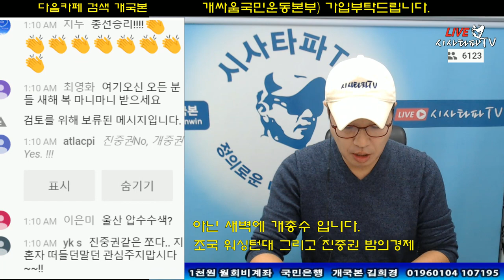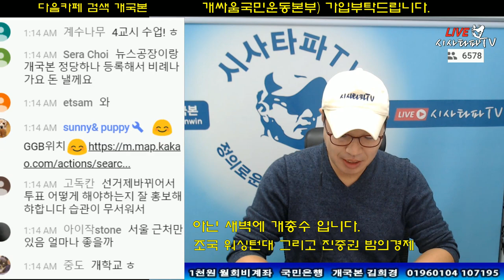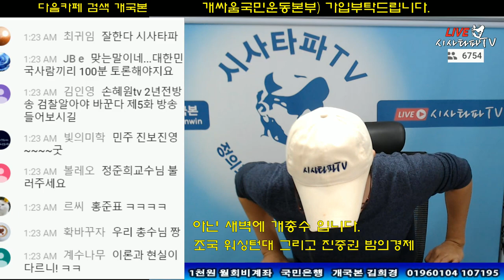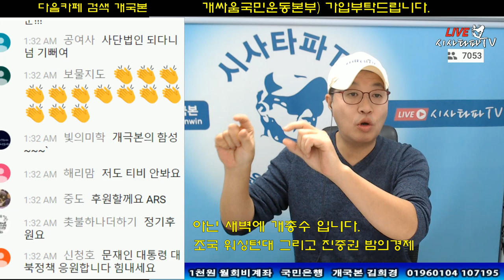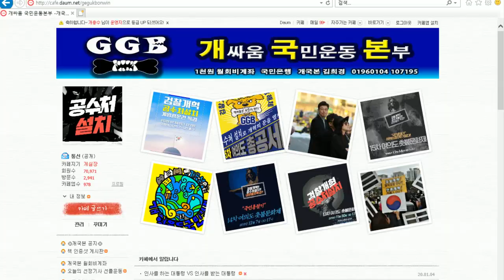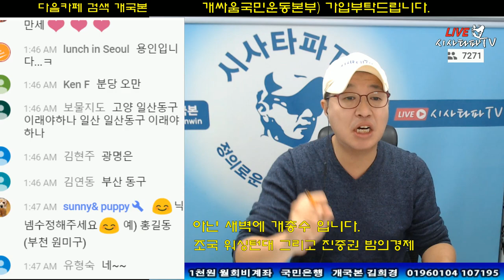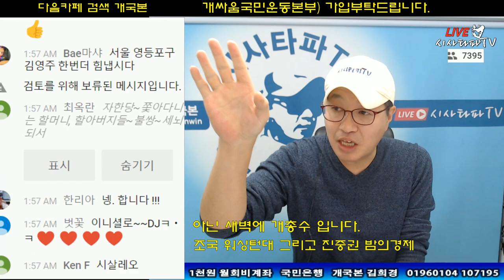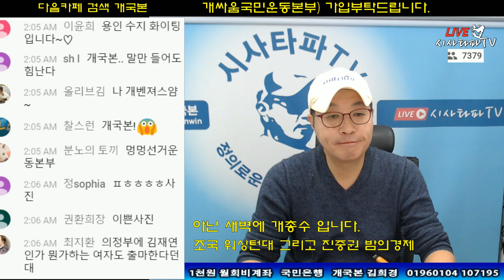개국본은 토착왜구 궤멸을 위해 총선 총력전을 펼치겠습니다. 이제 100일 남았습니다.